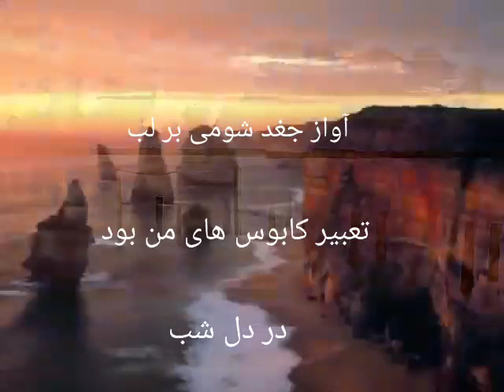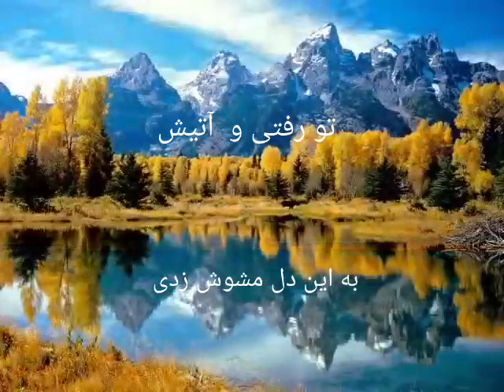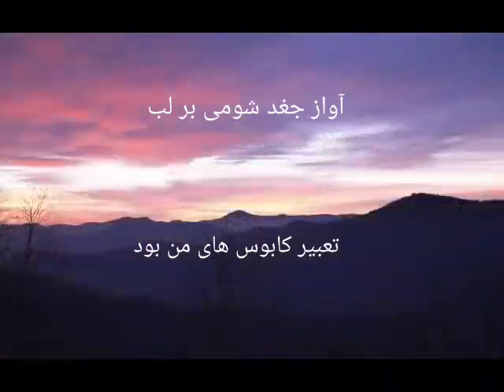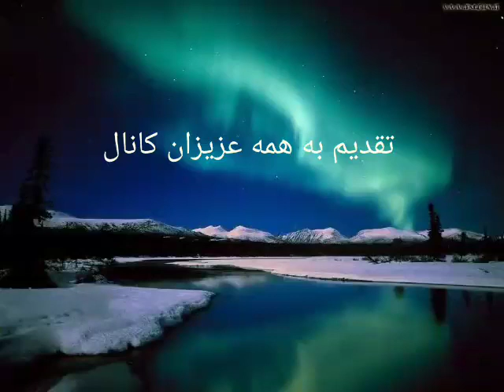تصویر غریب چشمات شعر و دکلمه از: عباس دهقان آهنگ: Ravi 🎼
تصویر غریب چشمات
شعر و تنظیم از: عباس دهقان
آهنگ: Ravi
دکلمه با صدای شاعر: عباس دهقان